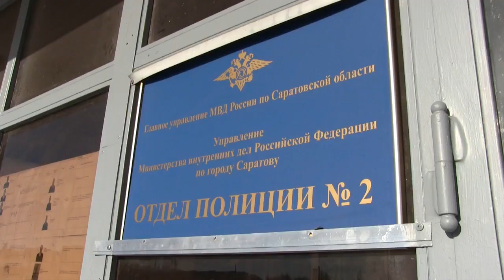Продавщица цветов пожалела незнакомца и осталась без телефона